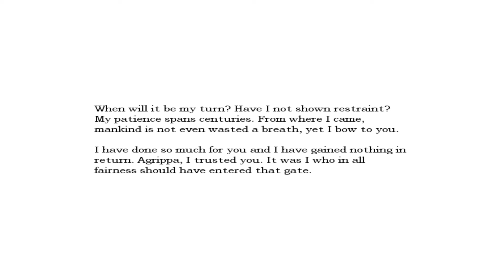Let's Play Amnesia : The Dark Descent [EP8] Study.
***Invitation Code***
1da612d

Here's some information about the game Itself. Amnesia: The Dark Descent is a survival horror video game by Frictional Games, who previously developed the Penumbra series.
Amnesia is an exploration-based adventure game played from a first-person perspective. The game retains the physical object interaction used in the Penumbra series, allowing for physics-based puzzles and interactions such as opening doors and fixing machinery.
Amnesia does not give the player access to weapons. As such, the player must use their wits to escape and hide from the monsters until they lose interest in finding the player. However, monsters are very capable of tearing down doors in their path and kicking obstacles out of the way. Players can also choose to hide in the shadows at the cost of slowly losing their sanity. Another thing the player can do is barricade doors with rocks, chairs, and other obstacles. But the monsters do move very quickly when alerted, so the player must be quick. If a monster spots Daniel (the protagonist), it will chase him until he's out of sight. If Daniel gets out of their line of sight they will proceed to search for Daniel for a time, but will eventually leave and vanish. At several points in the game, they are required to advance, as they will tear down a problematic obstacle in their path.